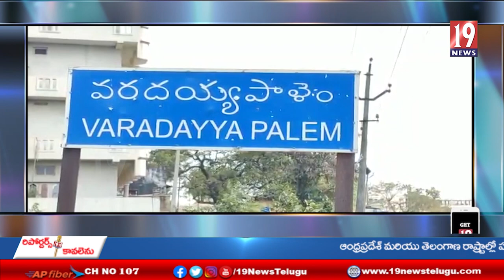ఎమ్మెల్యే ఆదిమూలంకు చేదు అనుభవం - తిరుపతి జిల్లా‌